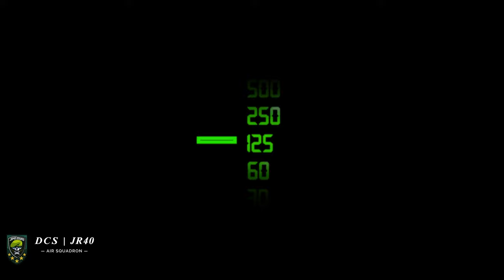DCS | JR40 SQUADRON | INTERCEPT | SWEEPER